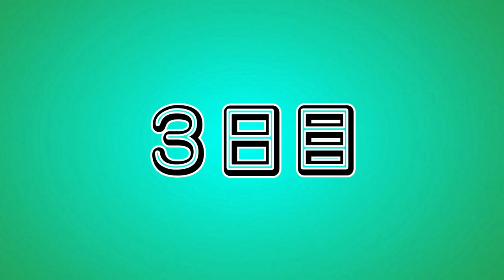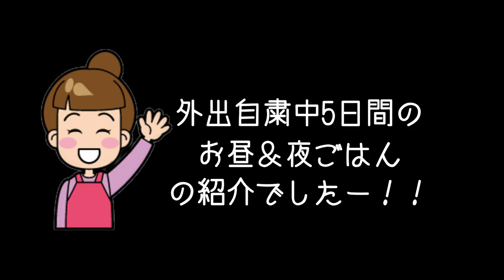外出自粛中のしほりみ家の簡単ご飯紹介！５日間分の昼ごはん＆夜ごはん【しほりみチャンネル】